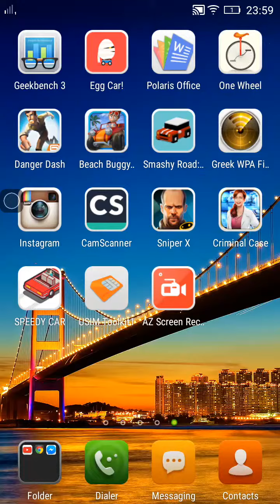How to glitch smashy road:wanted(unlimited money)Greek